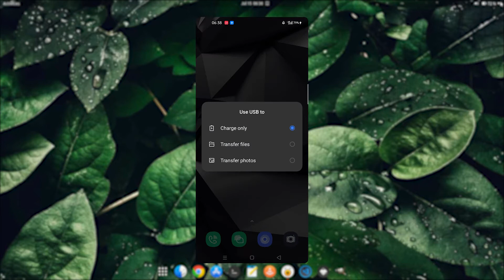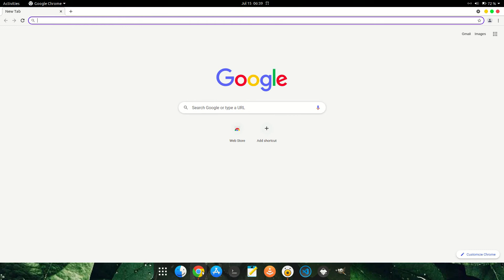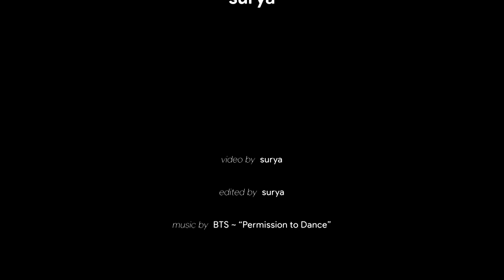How to access to internet on Ubuntu using USB Tethering (Android) | Ubuntu Tutorials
If you are having problems with your WiFi connection, maybe you can use USB Tethering first to solve the problem. The following is a video tutorial on how to access the internet on Linux Ubuntu using USB Tethering.